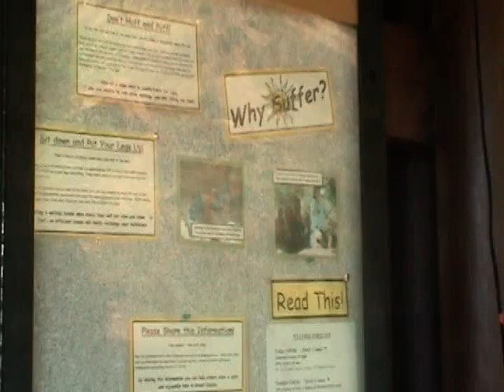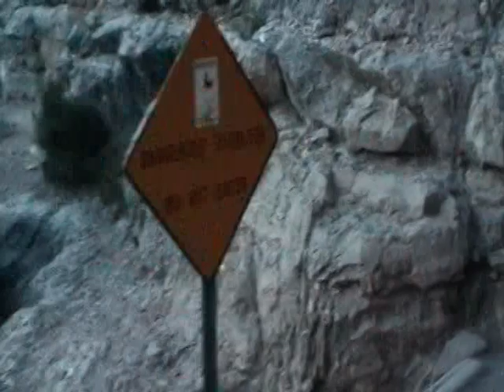AshaUdayAshimaHemant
Grand Canyon

JainPatki